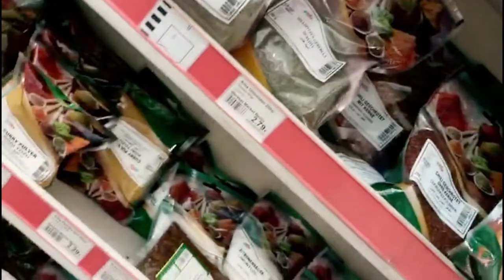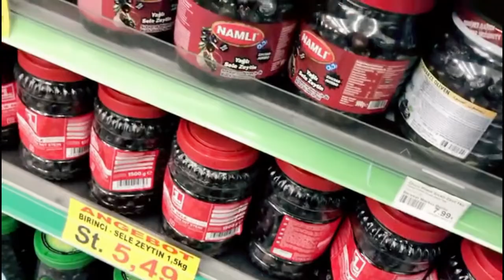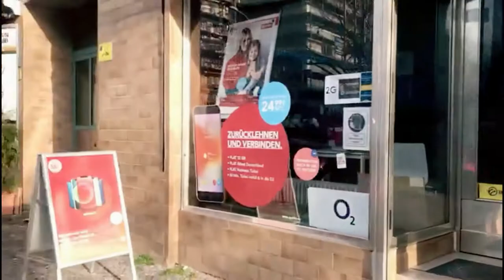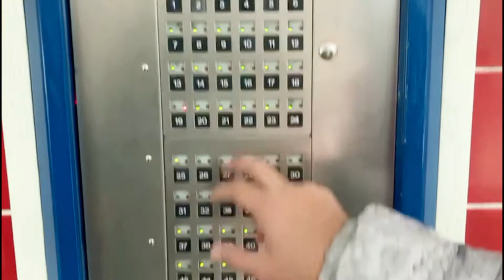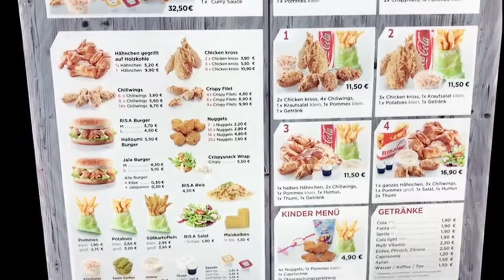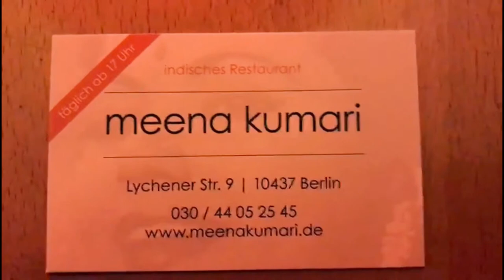Day 2 in Berlin Germany Trip